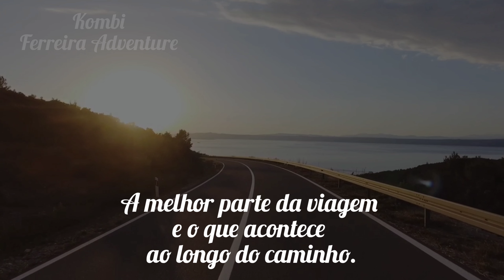kombi na estrada descendo pro litoral sul de São Paulo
Bem vindo ao nosso video
Segue abaixo na descrição um pouco do que falo no vídeo

Agora vou separar aqui um dinheirinho pro pedagio gente que esses pedágio é pesado acho que já tá uns r$ 40 né
teve aumento de pedágio 33,80 gente
vou deixar 35 não tenho troco lá dentro
La vai nosso rico dinheirinho faz parte
    infelizmente ele vai pegar isso parado
E isso ai gente vou mostrando tudo pra vocês Ve ai pessoal a kombinha e ligeira vai so ultrapassando os carros pequenos, ela e forte neh Peterson? Ela tem o motor AP e é uma beleza na ultrapassagem carro novo em, o pessoal esta rodando mais devagar essa rodovia e 100 km por hora
A kombi todas elas sem exceção Elas têm muita folga na direção Então tem que tomar muito cuidado com isso é a falta da direção faz parte e tem que ficar atento o Peter que tem muita prática
depois eu vou falar quantas horas quanto tempo a gente levou de viagem com a rodovia livre né São Paulo também estava bem tranquilo apenas o semáforos parou mais um tempo nada de trânsito assim tá então foi bem rápido aqui a nossa descida
o que a gente sempre vem com um horário bom  a gente já sabe os horários que está muito cheio no trânsito então a gente só pega os horarios de menos transito
e atenção para o recadinho super importante
Ative o Sininho da notificação assim quando entrar novos vídeos no canal Vocês já vão receber aí a notificação vai ficar em dia aí para o conteúdo que a gente tá proporcionando aí no nosso canal estamos registrando a nossa história compartilhando com vocês aí, e o que vocês puder tirar isso de proveito ficamos felizes E deixe o like
like sagrado e os  comentário também super importante, é muito importante os comentários de vocês traz ideia para nós produzir conteúdo e até responder vocês a quem quiser um abraço no vídeo escreve aí nos comentarios no próximo vídeo eu vou estar mandando um abraço para você tá bom